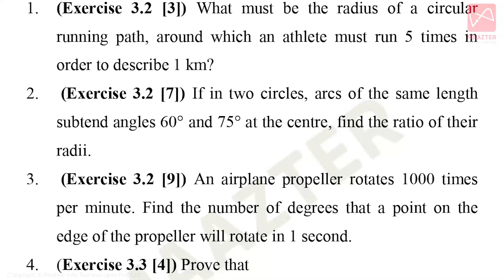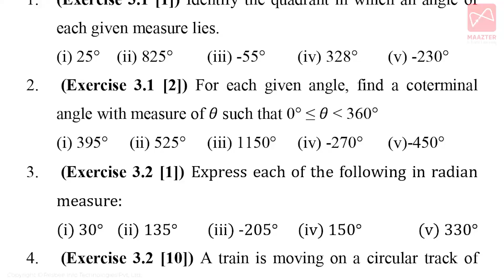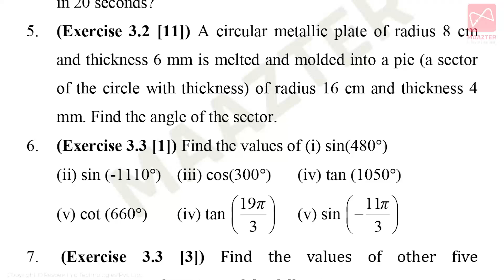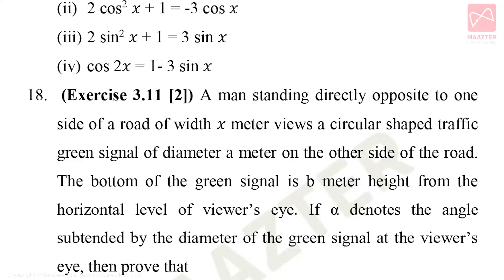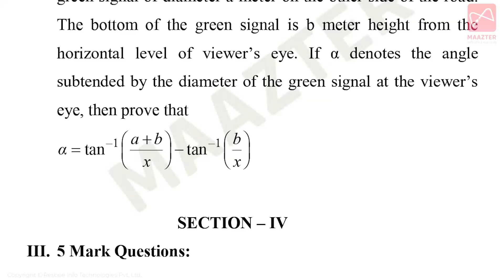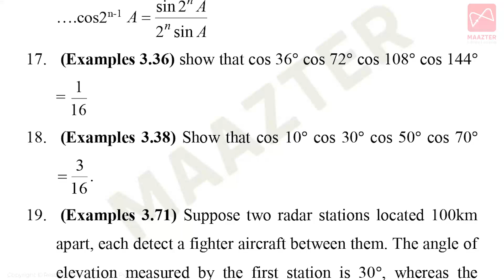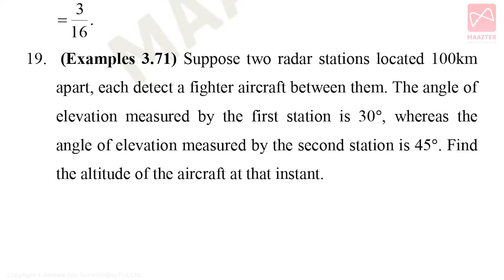11th Std Mathematics | Chapter-3 | Most Important Questions | Only 51 Questions| Public Centum Plan